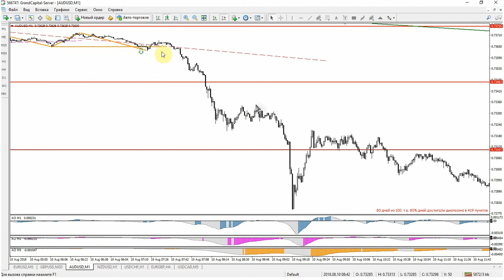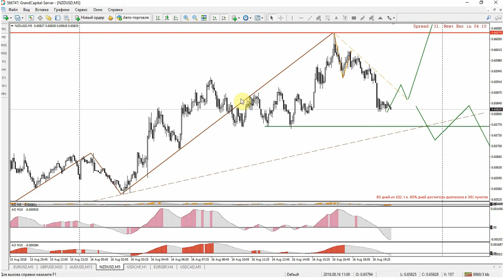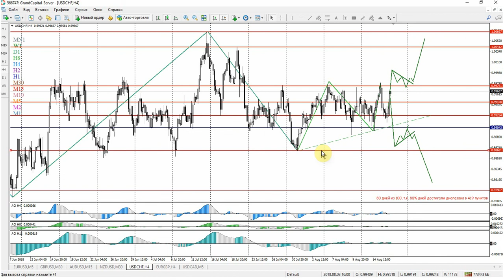Гранд Капитал. Волновой анализ основных валютных пар 17 - 23 августа.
Еженедельный волновой анализ основных валютных пар от компании Grand Capital.
Были рассмотрены пары: EURUSD; GBPUSD; NZDUSD; AUDUSD; USDCHF. Торговый план составлен с применением изменённого волнового анализа по торговой стратегии "Умная Торговля".